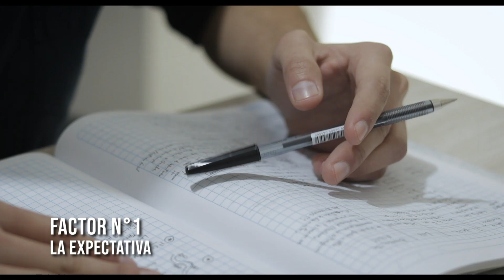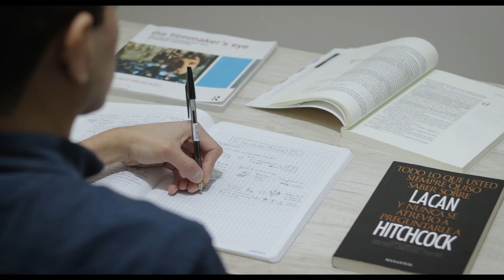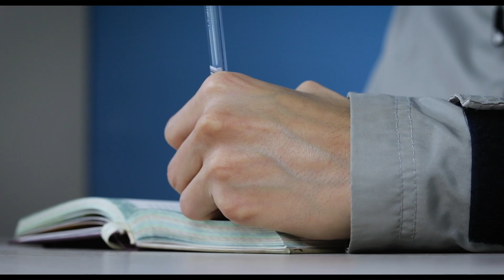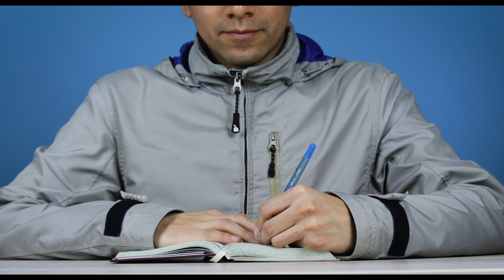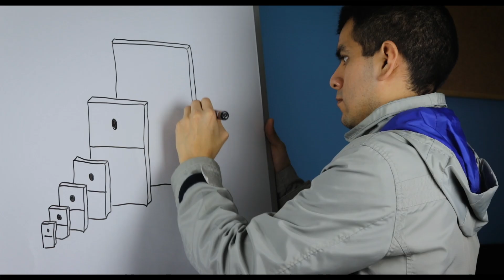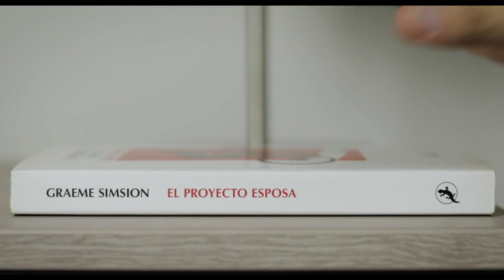9 Tips para Dejar de Procrastinar y Lograr tus Objetivos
PDF Resumen de 1 Hoja: /* Disponible en unos días */

En el video de hoy te comparto los mejores aprendizajes del libro “Procrastinación” del Dr. Piers Steel, un libro que nos enseña 9 tips basados en la ciencia para dejar de procrastinar y lograr nuestros objetivos ¡Que tengas un Día Productivo!